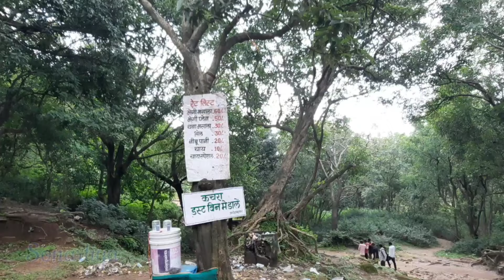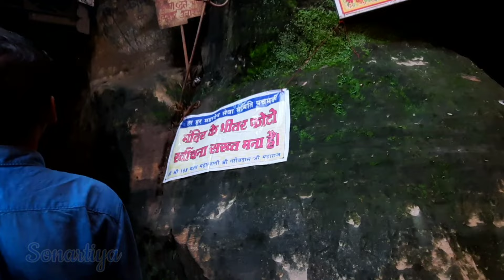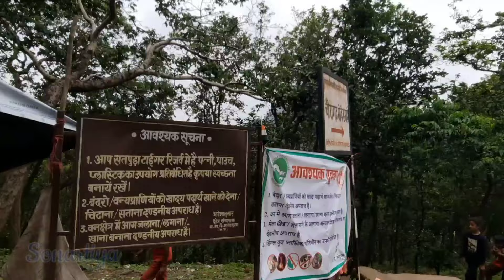गुप्त महादेव | महादेव यहां से गायब हो गए | Pachmarhi | गुप्त महादेव दर्शन | संपूर्ण दर्शन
insta pr follow kariye

My Mobaile
A51 Samsung👌

Rear camera
48